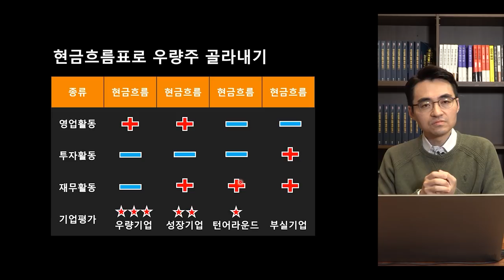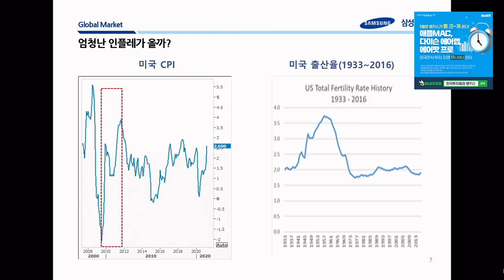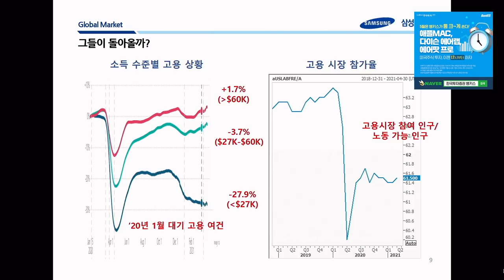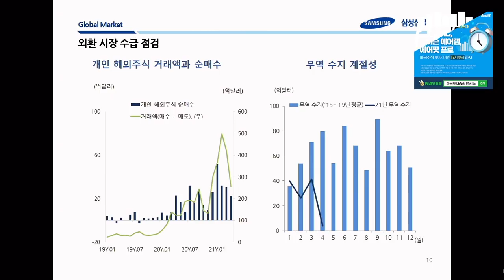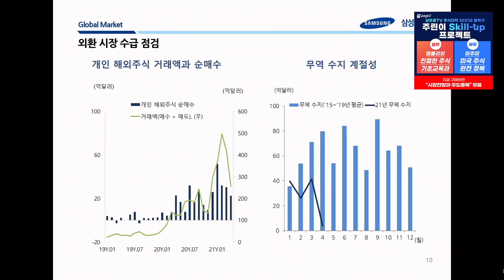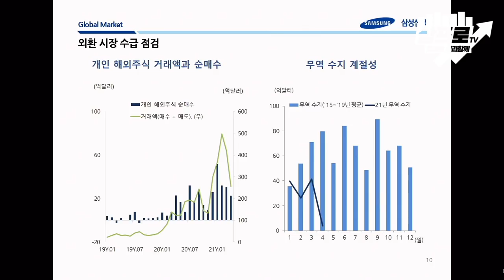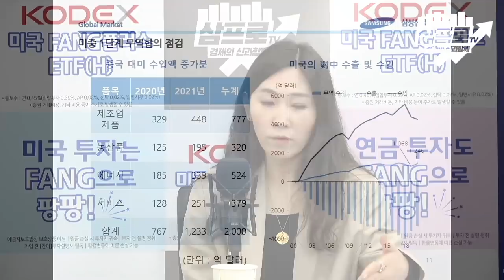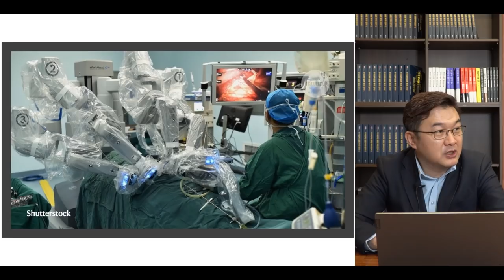[위클리 시장 정리] 실물경기 기대감에 다우지수와 원자재 강세인 한 주 f.삼성선물 전승지 수석연구위원